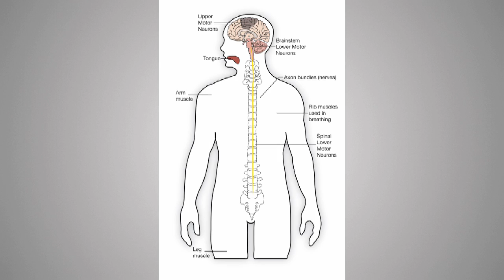BLOOM. SHE IS DESCENDING IndieGoGo Fundraising Video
Lindsay Abromaitis-Smith is an artist living with ALS. BLOOM is a show about her experience. Currently in production, the show is a multi-media installation and performance piece incorporating video, puppetry, and kinetic objects along with a live soundscape in an environment designed to support Lindsay's ongoing exploration of her constantly changing capacity for movement. It will be previewed in New Orleans this fall as a part of the group show "With Light, With Love" presented by The Tigermen Den for the Prospect 3 Biennial P.3+ Satellite Program, and the finished piece will be installed and performed in Lindsay's hometown of NYC in December 2014. We are seeking funding for the many costs associated with producing a piece of theater and to aid in the particular challenges of doing so while living with ALS.